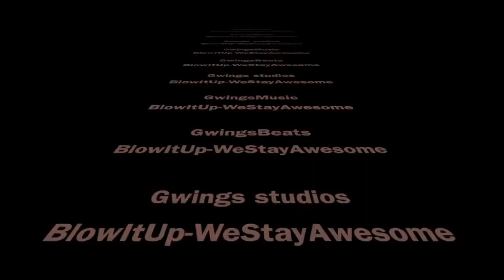LateNight Studio Instrumental - Gwings Studios